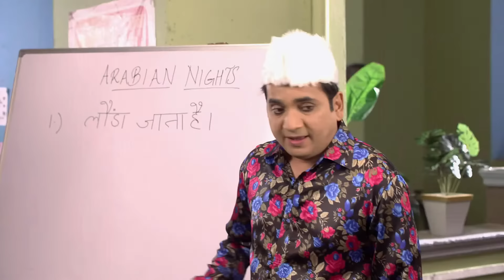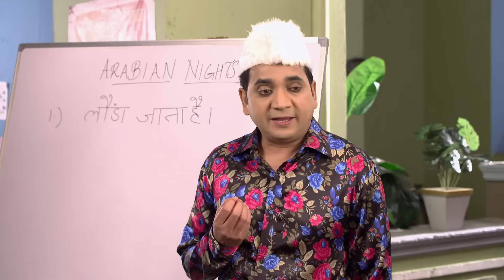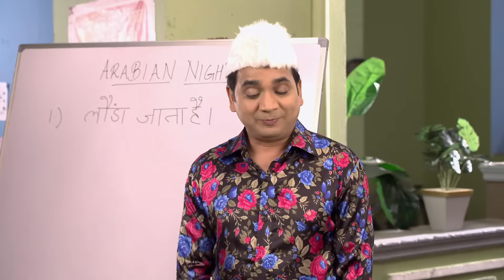Vibuti Ji ने लायी नयी दोस्त | Bhabi Ji Ghar Par Hai | Full Ep 2097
Get ready for a rib-tickling ride with Tiwari and Vibhuti as they go to great lengths to impress each other's wives, bringing a riot of laughter to every episode of this uproarious sitcom.

Show Name : Bhabi Ji Ghar Par Hai!
Producer/Star Cast : Aasif Sheikh, Saumya Tandon, Rohitashv Gour, Shilpa Shinde
Episode No: 2097